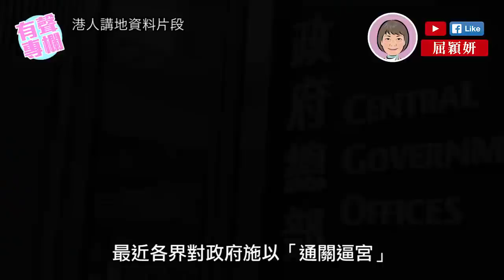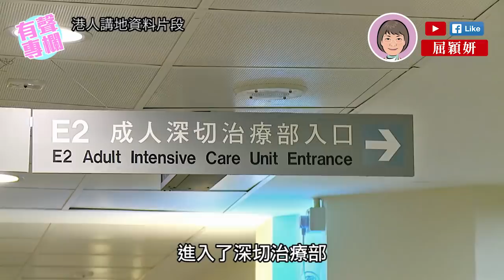【短片】【有聲專欄】屈穎妍:己都不欲 怎施於民?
//過去兩年香港外防輸入，還有多少大眾不知道的例外?原來，無權無勢的乖乖順民永遠都是被欺負的一群。//